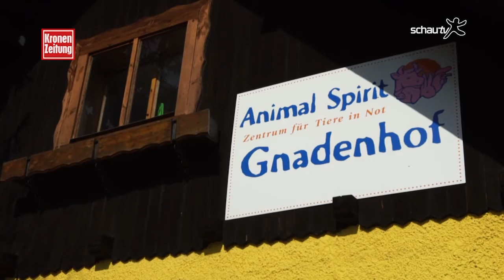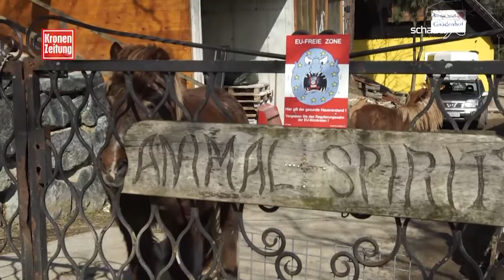SchauTV Gnadenhof AnimalSpirit Beitrag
Ein Beitrag von SchauTV über unseren Gnadenhof